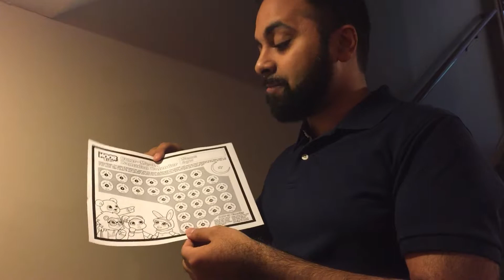"Color-me-in" Ramadan Kids Calendar